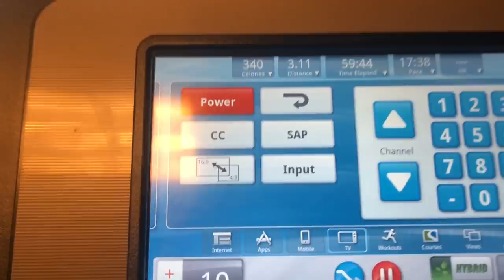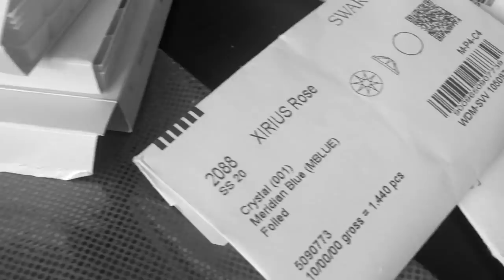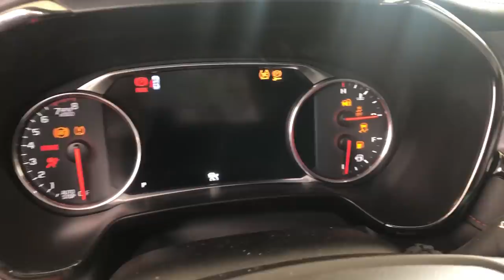Hi!! Im Yuri and Im doing a bikini Show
Hey guys My name is Yuri and im doing a bikini show!!!

Instagrm @yuri_mes